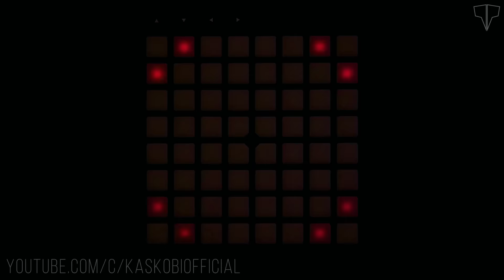KDrew - Circles // World's First 17 Launchpad Performance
Thanks to Novation for partnering with me to make this possible!

Hey, and welcome, to the biggest launchpad performance on youtube. Literally...

I want to thank you all for 40,000 subscribers and your continuous support. Couldn't do it without you all. Huge thanks to Novation for partnering with me to make this possible, and also huge thanks to them for filming, and editing this video for me. I owe you guys.

Also, huge thanks to KDrew for writing this track, the original song that got my channel a good kick start, almost exactly one year ago. Love you man and i hope you see this video in dedication to your classic track.

And finally, thanks to Danny Nugent from Novation for the extra Max Patch coding

Video Details:
Camera: Canon 5D MKIII
Computer: 2013 Mac Pro
Processor: 3.7GHz Quad-Core Intel Xeon E5
RAM: 12GB 1866MHz DDR3 ECC
Graphics: Dual 2GB AMD FirePro D300
Software: Mac OS X 10.11.4

vv    Follow Kaskobi
Skype: Kaskobimusic